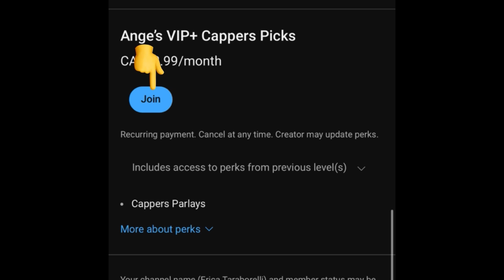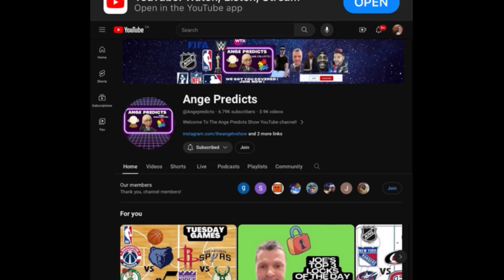JR’s TOP NHL Pick of The Day! 11/11/24